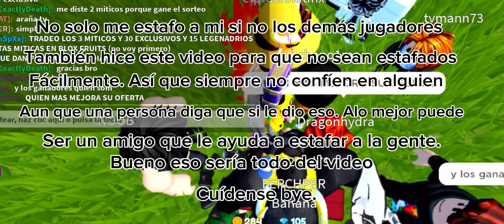Fui estafado en skibidi toilet Tower defense.